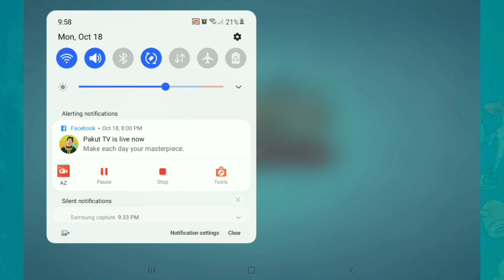THE TRIPPLE GARISH WORM by Visage (High MMR Gameplay) | EXCELLENT META AXIES | Axie Infinity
About Axie Infinity:
Axie Infinity allows players to earn income through nonfungible tokens, or NFTS, and cryptocurrencies. Players breed, battle and trade digital pets called Axies. A new mini documentary called “Play-to-Earn” follows several Filipino people who play the game.